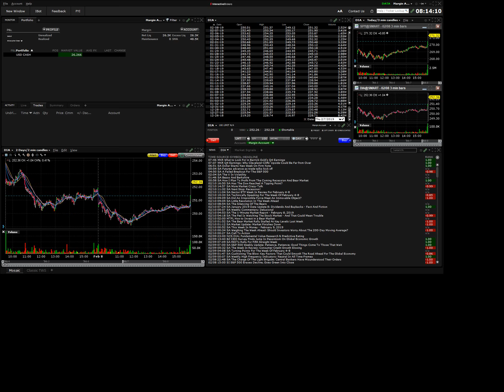190211 analyst actions